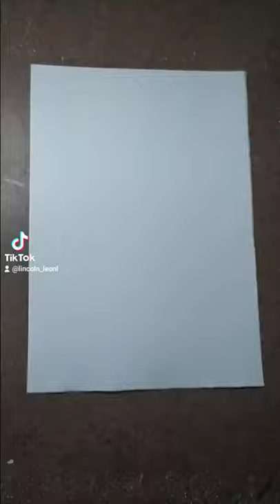duvido vc comentar miau 🐱❤️